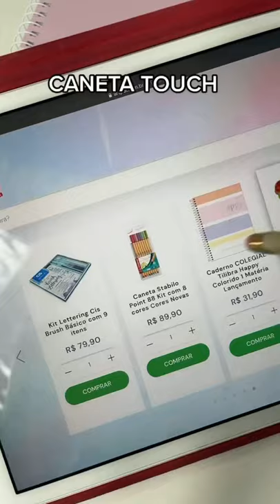CANETA TOUCH PARA MEXER NO CELULAR! É LEGAL DEMAIS